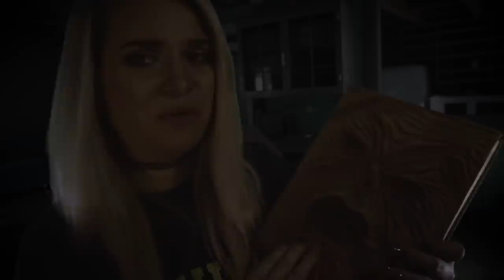[ASMR] Evil Dead Roleplay {soft spoken}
Hi Shan-anigans!

I hope you guys enjoy today/tonight's video!!  Halloween is right around the corner, and it is my favorite holiday, so I wanted to put out an early Halloween video for you!!

If you haven't seen Evil Dead, this video is loosely based off of it and it is a spooky/scary movie!!  It is also known for cheesy effects and being funny, but this video is only loosely based off of it so please don't be upset that I don't reference it too much or quote it!!

I also want to thank the amazing TirarADeguello for doing the Professor voice over in this video!!  He did such an amazing job so please checkout his channel here:

In this video there is: tapping, soft speaking, matches, ambient noise and more!!

111 S. Lafayette
48178